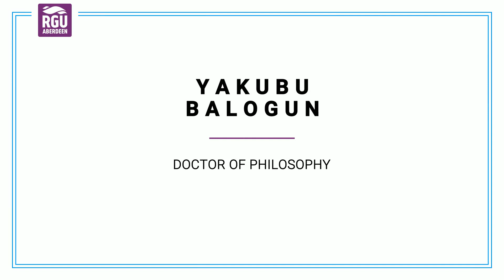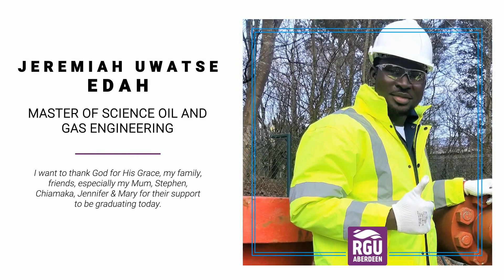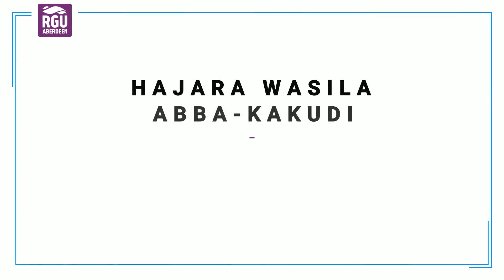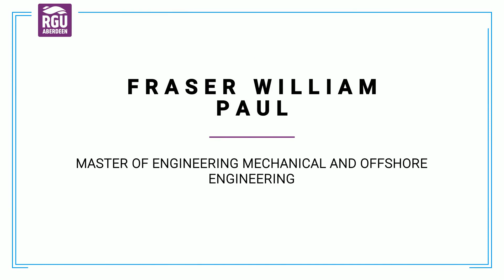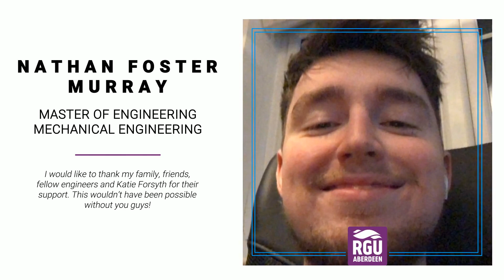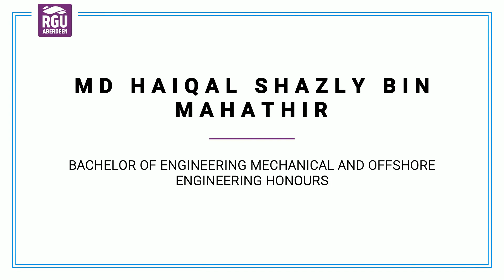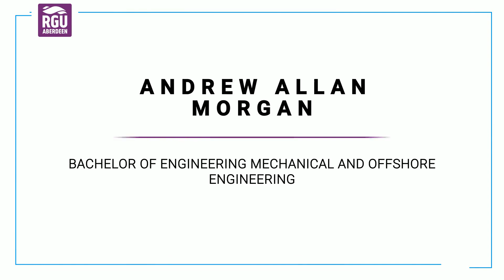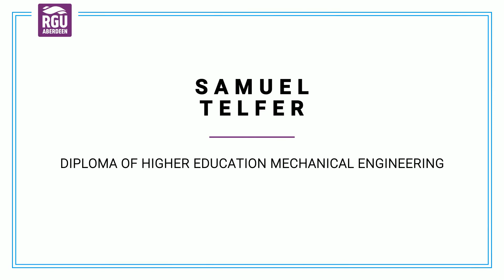School of Engineering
The virtual graduation ceremony for the School of Engineering, Robert Gordon University, July 2021.